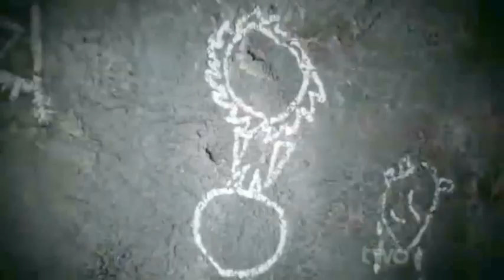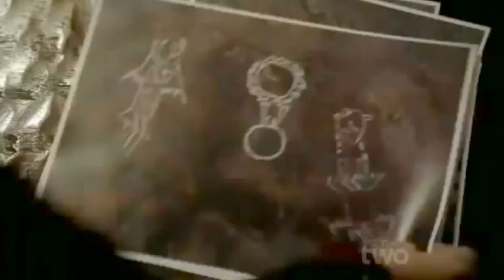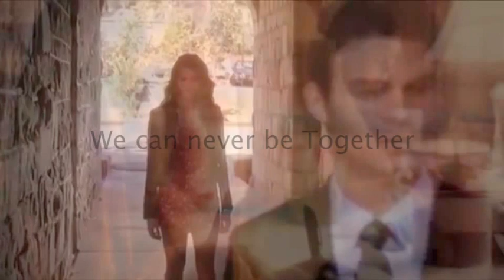Petrova Dopplegangers Trailer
All copyright to owners